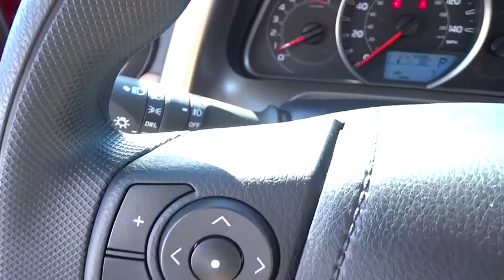2015 Toyota RAV4 Las Vegas, Henderson, North Las Vegas, San Bernardino County, NV 00853154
2015 Toyota RAV4

Centennial Toyota
6551 Centennial Center Blvd